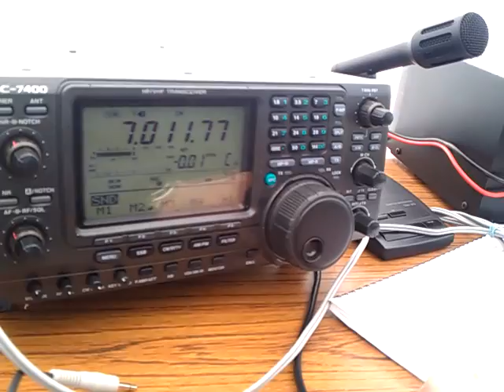GB2UW Upminster windmill on the air 2011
Fred G3SVK operating GB2UW for Havering and District ARC at Upminster Windmill.